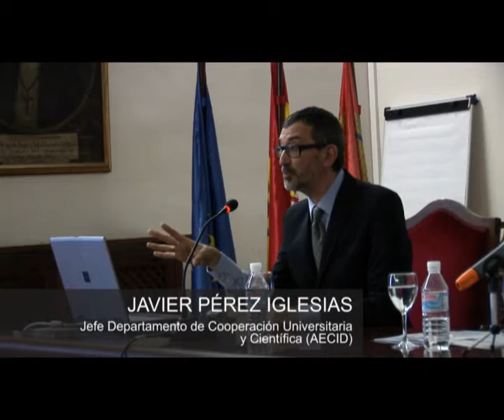JAVIER PÉREZ IGLESIAS AECID part2/9